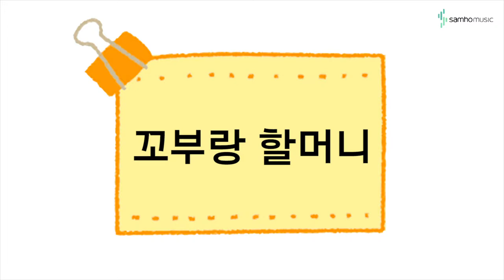캔디팡팡 바이엘4권 P45 '꼬부랑 할머니' (조희순교수 joy쌤)